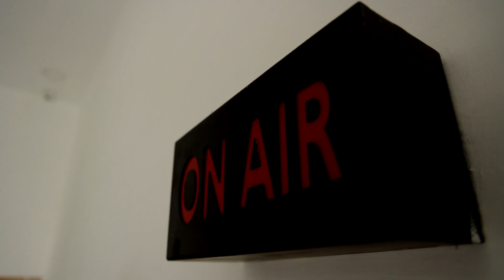நிலநடுக்கத்தால் நிலைகுலைந்த துருக்கி! தோண்ட... தோண்ட சடலங்கள் | Turkey Earthquake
நிலநடுக்கத்தால் நிலைகுலைந்த துருக்கி! தோண்ட... தோண்ட சடலங்கள்